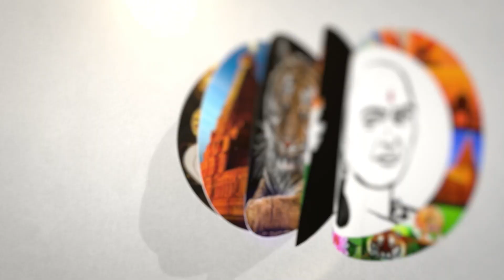"காங்கிரஸோடு மக்கள் இல்லை" | AC Shanmugam Press Meet | BJP | Congress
சாணக்யா!